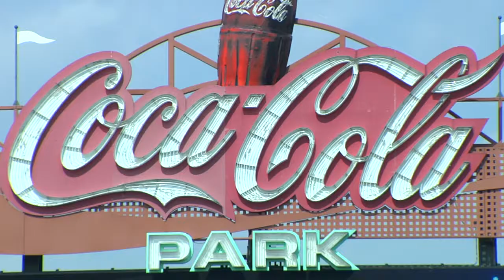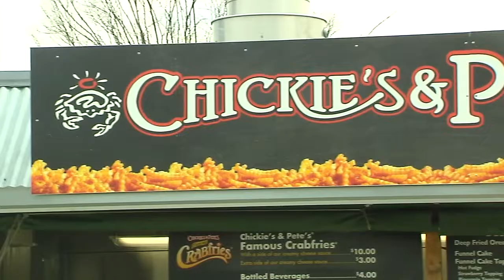Iron Pigs Opening Day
2022 Opening day of Baseball Season at Coca-Cola Park in Allentown PA.